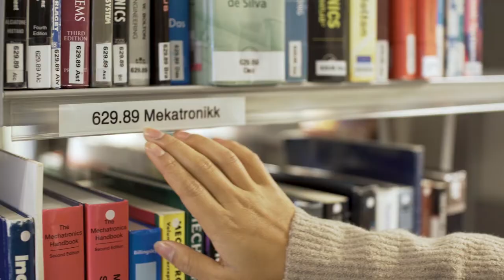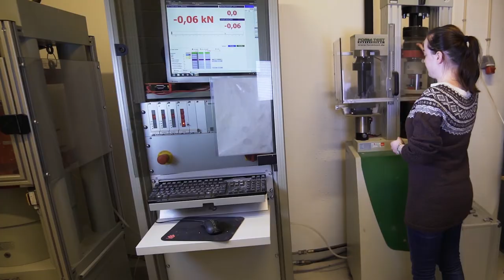University of Agder: We are Technology!